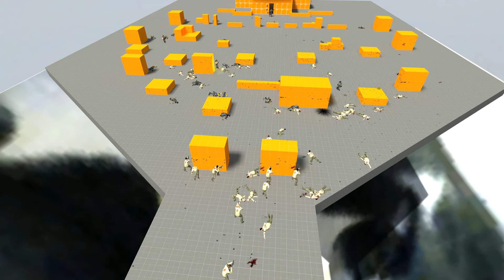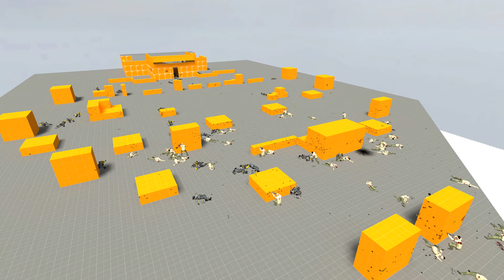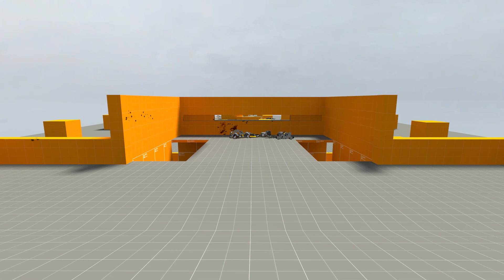Half-Life 2 Beta Map "Citizen Waves"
The same map run in the half life two beta engine instead of the retail engine. Plenty of differences to observe, from animations, to AI, to weapons and lighting, blah blah.

: How the map was made, in the hammer editor.
: The map running in the retail engine.

INSANE CRACKHEAD GANG ARMED WITH MACHINEGUNS STORMS GOVERNMENT BUILDING???